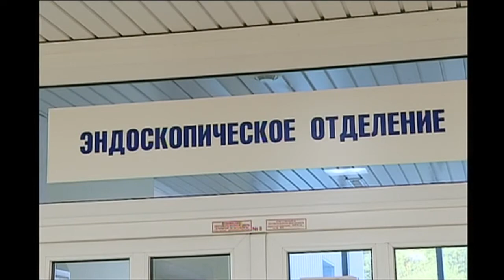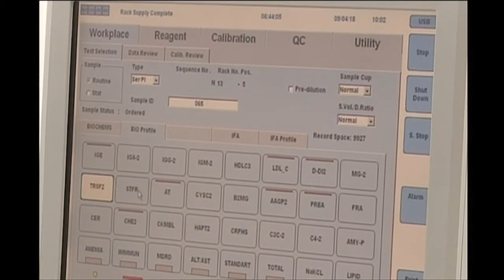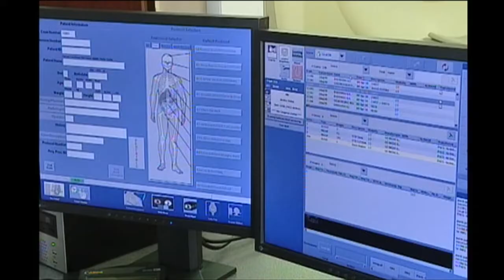Диалог 11 04 2018 Рожко А.В.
Гость - Александр Валентинович Рожко, директор Республиканского научно-практического центра радиационной медицины и экологии человека